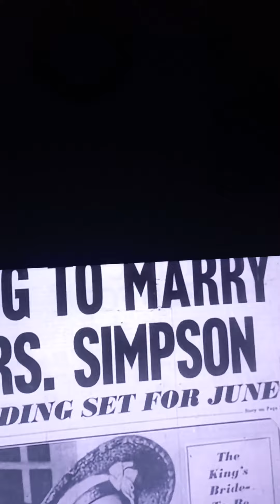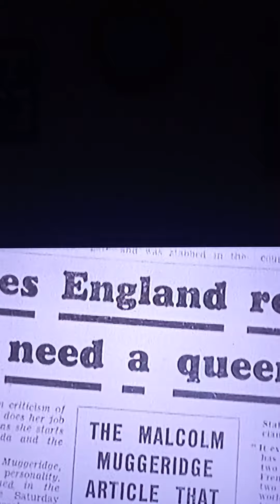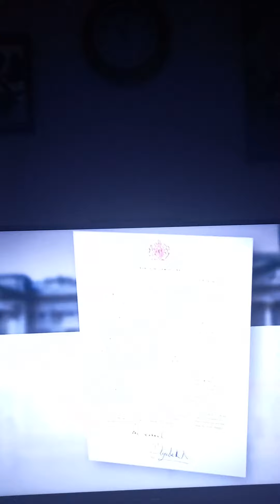About Queen Elizabeth II